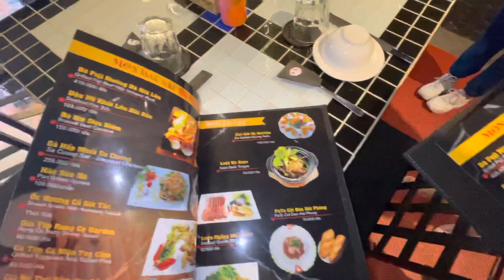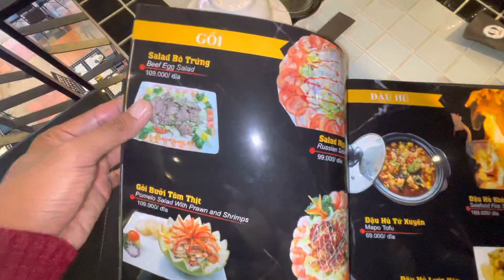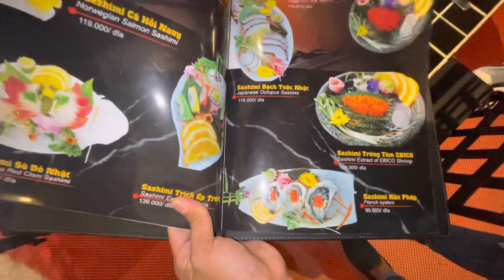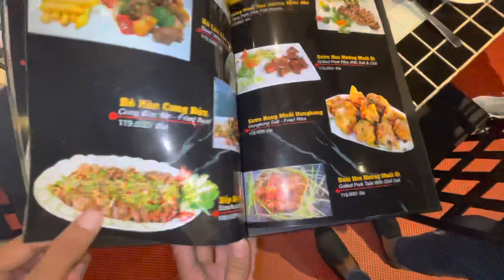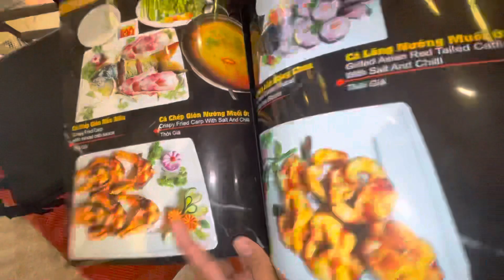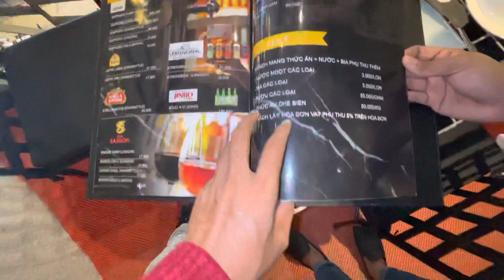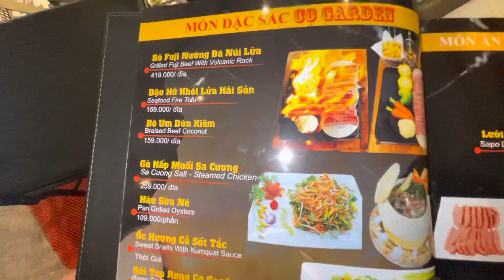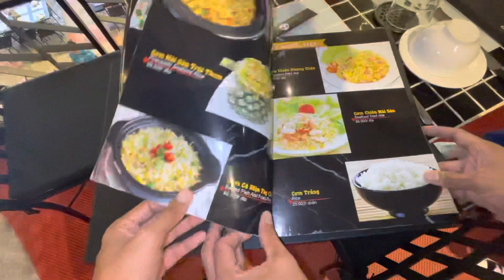Cọ Garden Quán ăn uống đẹp với những món ăn ngon độc đáo tại Vĩnh Long | Khương nhựt minh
Quán : CỌ GARDEN.
Địa điểm : Số 168. Đường Nguyễn Văn Thiệt. Phường 3. Thành phố Vĩnh Long.
Thời gian hoạt động : Từ 08h30 - hết khách.
Menu : Xem video chi tiết giúp mình.